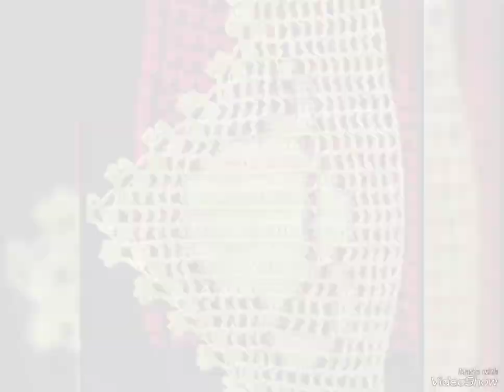hand embroidery sleeve border embroidery design